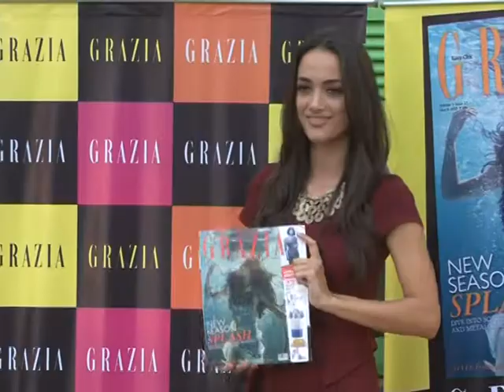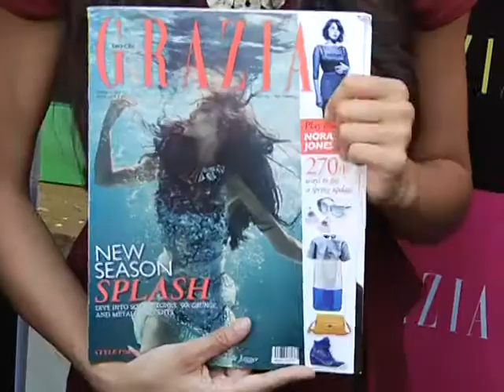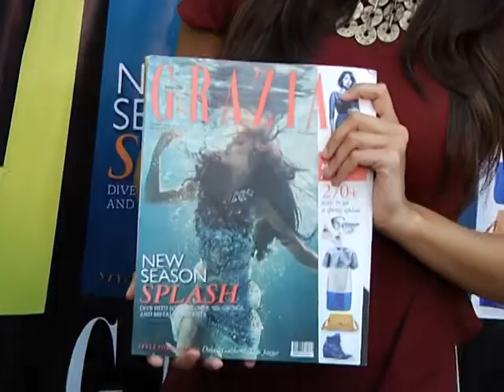Angela Johnson Grazia Magzine Cover Page Launch